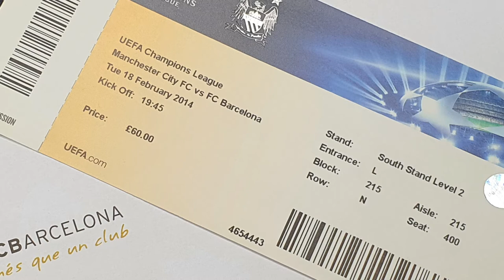Lionel Messi Penalty Manchester City v FC Barcelona Champions League 2014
Manchester City v FC Barcelona Champions League 1st leg

Lionel Messi and Dani Alves give Barcelona victory over Manchester City

Amid all the scatter-gun allegations – and a disciplinary charge from Uefa seems inevitable – Pellegrini had some legitimate points. Yet there was another difficult truth for City and it is that a team with genuine Champions League aspirations cannot have a weak link in the centre of their defence.

Unfortunately for them there is a growing portfolio of evidence that identifies Martín Demichelis as a player who has to apologise to his team-mates too often. Under pressure he will always give the opponents something and in a straight contest with Lionel Messi this was always going to be a part of the game that Barcelona could exploit.

Pellegrini's team had generally been coping until the moment, eight minutes into the second half, when Andrés Iniesta expertly picked out Messi's run and Demichelis, hopelessly out of position, clattered into the four-time Ballon d'Or winner with a desperate attempt to recover. As soon as the referee, Jonas Eriksson, pointed to the penalty spot, a red card was inevitable and, though the 10 men gave everything, the home side were always going to be vulnerable to more damage than just Messi's successful spot-kick. Dani Alves, overlapping from right-back, inflicted it with the second goal so that City now require a remarkable feat at Camp Nou on 12 March. Pellegrini's ire was of a man who recognised the damage was almost certainly irreparable.

City's grievance was on two fronts. First of all they had a legitimate complaint that Demichelis's first contact with Messi was marginally outside the penalty area. They could also argue that Sergio Busquets had fouled Jesús Navas in the build-up. Messi, however, was travelling at such speed that his momentum landed him in a place that convinced Eriksson to point to the spot.

It was not as clear-cut as Pellegrini suggested and accusing Eriksson of returning a favour to Barcelona, having made an error against them in a previous fixture against Milan, was a cheap shot.

Until that point Iniesta and Xavi Hernández had played every pass apart from the killer one. Certainly it did not take long before Pellegrini's lecture about City wearing out their opponents by making them chase the ball started to look like wishful thinking. A team with Barça's refinement do not generally suffer that way. One side cherished the ball through the early exchanges as though it were made out of bone china. The other chased and marked and harried and, when it was their turn on the ball, they discovered their opponents have a wonderful knack of getting it back.

Yet City had shaken their heads clear by the midway point of the first half and, cultured as it was, Barcelona's early control tended not to get much further than the edge of the penalty area. Messi, dropping back into the centre-circle, did not have too many gaps to aim for in a heavily congested midfield. Yaya Touré was holding his position more than usual and Fernandinho's return from injury gave City a reassuring presence in front of defence.

Pellegrini had promised City would not adapt their attacking style. As it was, he might be accused of being too conservative, starting with Álvaro Negredo as a lone striker and deploying Aleksandar Kolarov on the left of midfield to help Gaël Clichy double up on Alexis Sánchez and the overlapping Alves.

By half-time the tactic was succeeding in snuffing out the Messi factor. Pellegrini's side had also started to create problems of their own but there was always the sense that Demichelis might be susceptible. His carelessness had returned the ball to City's opponents inside his own half twice in the opening quarter of an hour. There is a clear argument – not that Pellegrini wanted to hear it – that his defending for the penalty was certainly no worse than the refereeing.

City's 10 men played with great togetherness after Messi had clipped his penalty into the spot that Joe Hart, diving to his left, had vacated. They could reflect on a couple of chances to salvage an improbable result. Their best move of the night culminated in David Silva controlling Pablo Zabaleta's lay-off on his chest and firing in a right-foot volley that needed a fine save from Victor Valdés.

Edin Dzeko also created problems after he had replaced Negredo but Barcelona with an extra player are formidable opponents and City's desperate efforts to force an equaliser always meant there would be gaps to exploit.

It had needed some obdurate defending to keep the score down before Alves exchanged passes with the substitute Neymar and cut in from the right to slip his shot through Hart's legs.